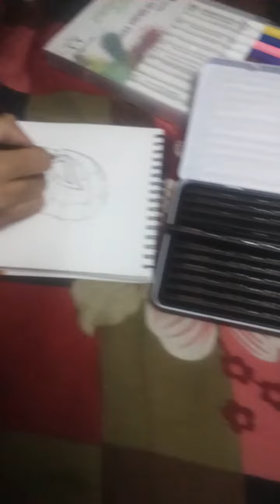Drawing Spider-man with my new Graphite pencils!